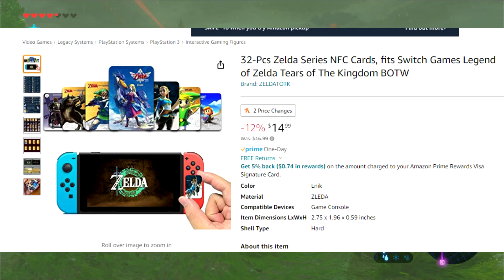NICE AND QUITE MOVE NINTENDO | ZELDA TEARS OF THE KINGDOM NEWS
Very sneaky move by Nintendo re-releasing this amiibo. I just very scared of how the marketing is going.

link bellow.